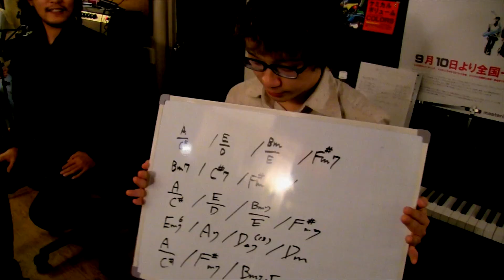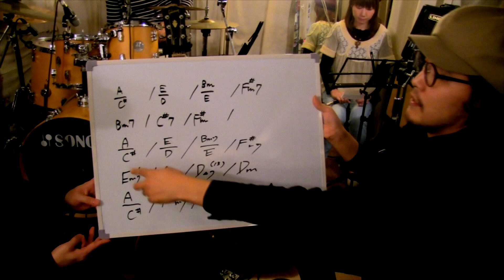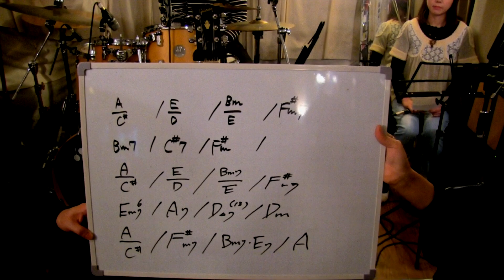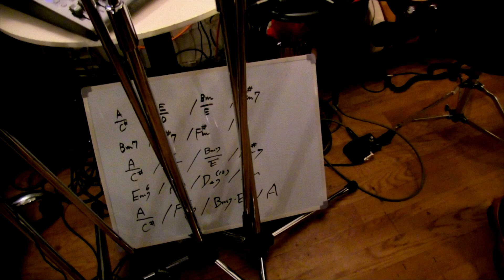クイーンとビリー・アイリッシュのオマージュを入れて『もろびとこぞりて』をバンドアレンジしてみた！～解説編～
* クイーンとビリー・アイリッシュのオマージュを入れて『もろびとこぞりて』をバンドアレンジしてみた！

  【出演】
　ボーカル：ande
　　ギター：白石 尚悟
　　ベース：木村 隼人
　　ドラム：大浦 ともぞう
キーボード：溝呂木 奏

撮影・編集：ande

・カフェオレーベルのオンライン音楽スクール